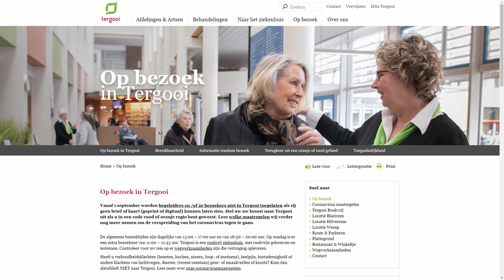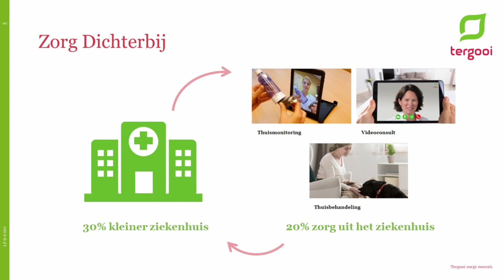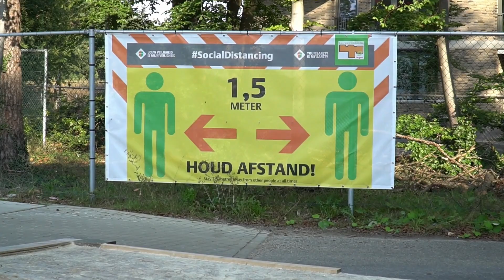Tergooi Studio Actueel (17 september 2020)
In deze eerste aflevering van Tergooi stond de actualiteit centraal. Hoe vordert de bouw van het nieuwe ziekenhuis in Hilversum? Wat is de stand van zaken rondom corona en waar moet je als patiënt en bezoeker rekening mee houden? Janneke Brink-Daamen, voorzitter van de raad van bestuur, gaf het antwoord op deze en andere vragen. Bas Roukema, KNO arts en medisch manager Zorg Dichterbij vertelde hoe Tergooi, samen met Zilveren Kruis, onze zorgpartners in de regio én met onze patiënten – zorg dichterbij brengt. Meer weten over Tergooi Studio en nooit meer een aflevering missen?